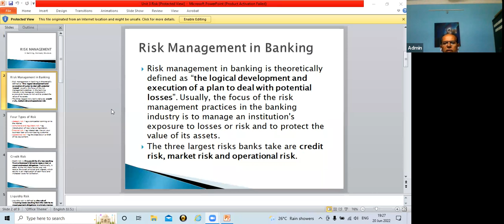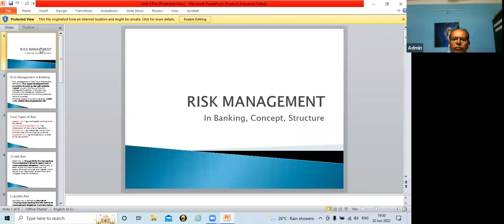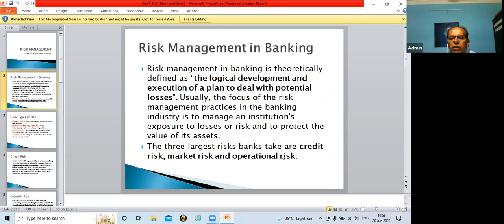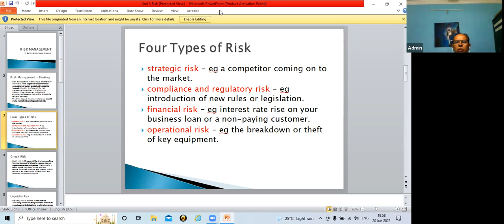Online Lecture Day5 S3 411 FIN SE – IL - FIN – 23 Risk Management